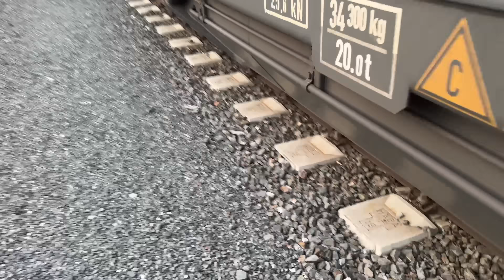Lokführer Tagebuch | Zur Abwechslung läuft's Heute mal halbwegs rund am Brenner !